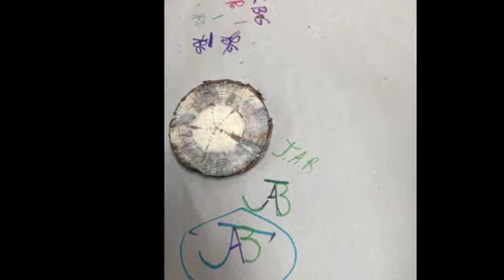School Forest: Mrs Brandt's Class